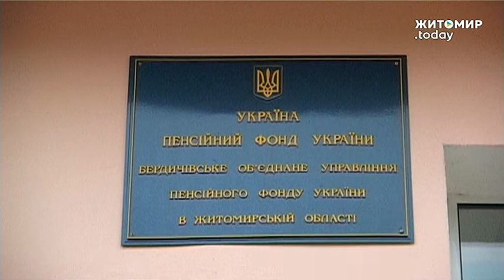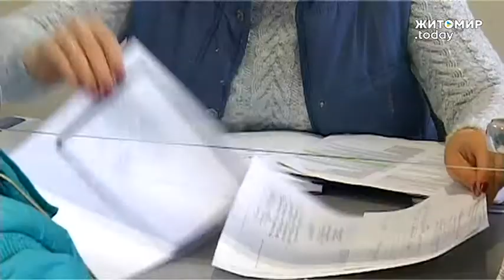ЖИТОМИР.today |Пенсії по-новому? Отримують у Бердичеві